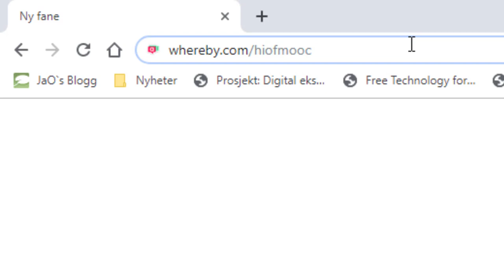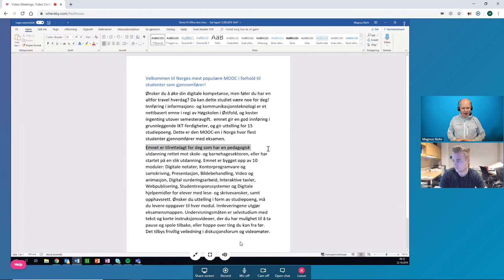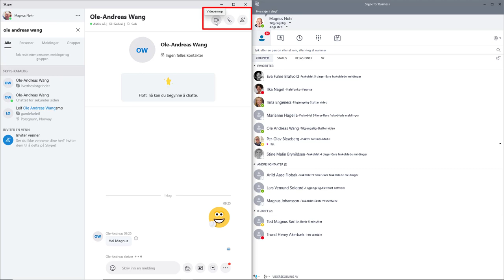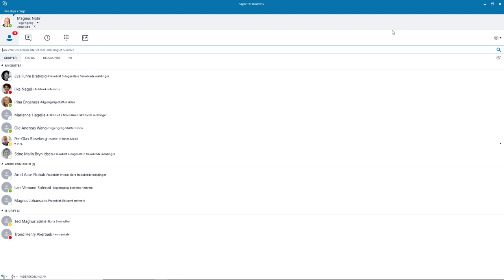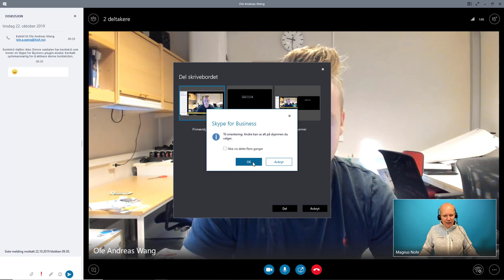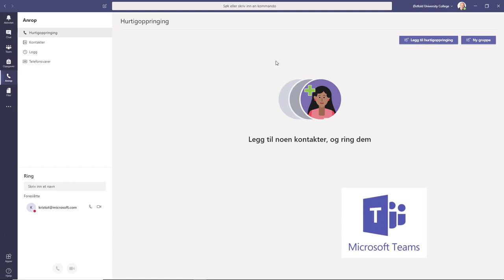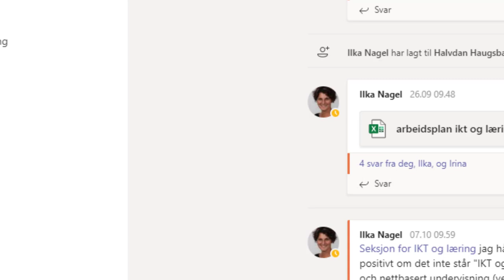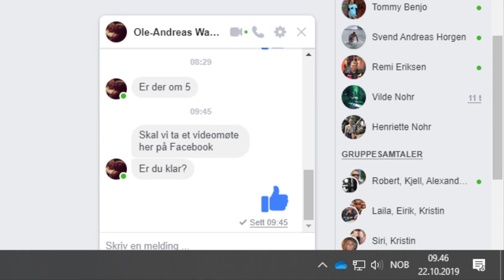Videomøte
I denne filmen får du en oversikt over ulike videomøteverktøy og hva som er likhetstrekk og forskjeller.